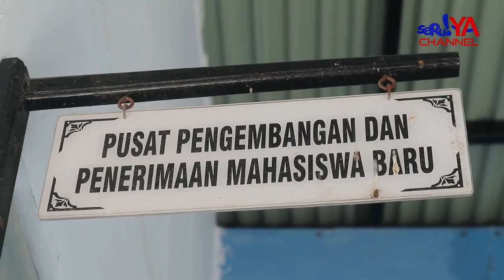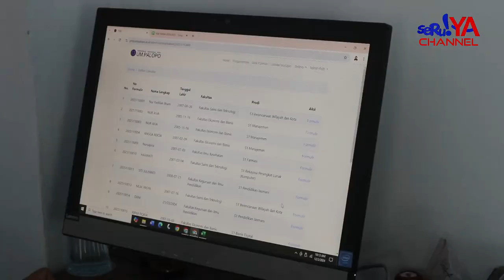RESMI DIBUKA, PMB GELOMBANG I UM PALOPO TA 2025/2026, TERIMA MAHASISWA LEWAT 6 JALUR PENDAFTARAN !!!